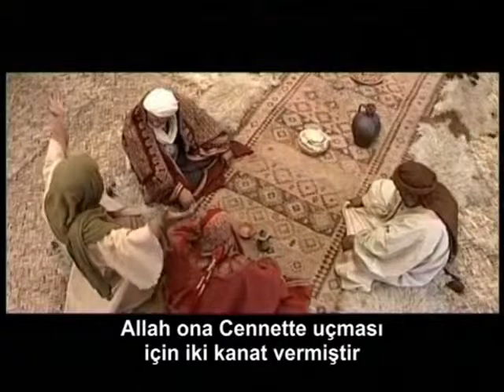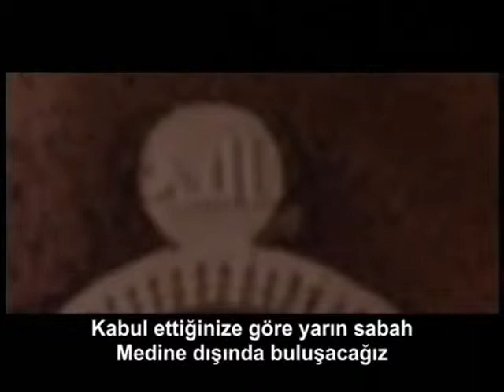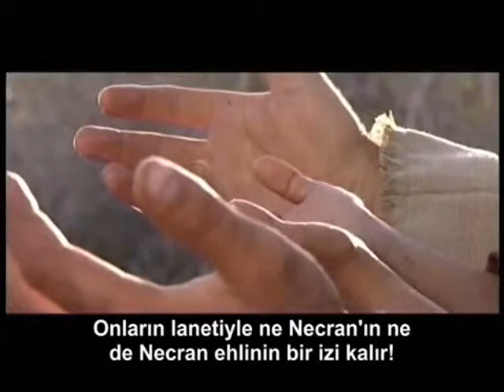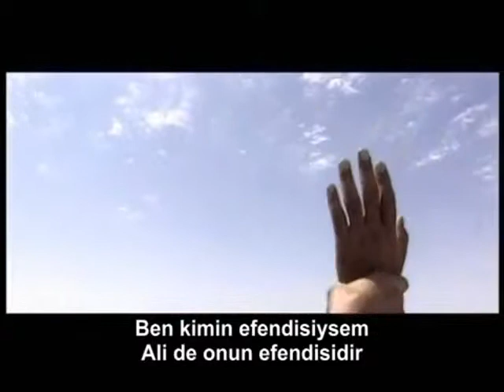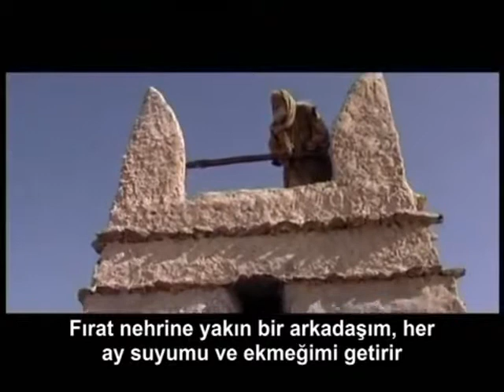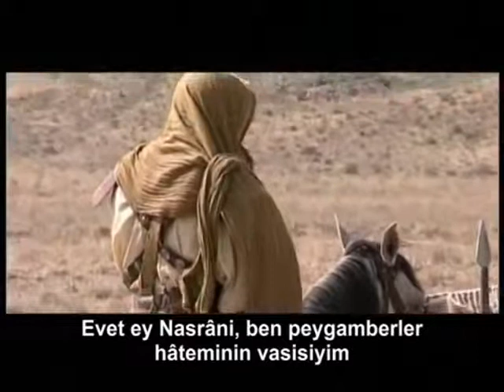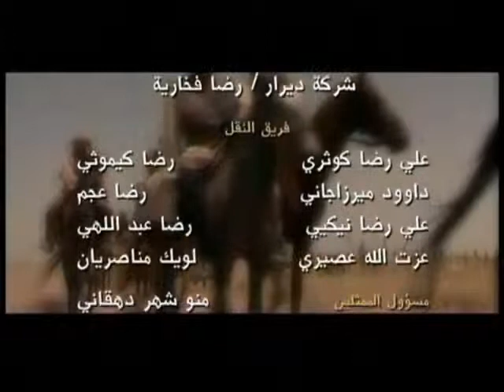Imam Ali (r.a) - 2/2